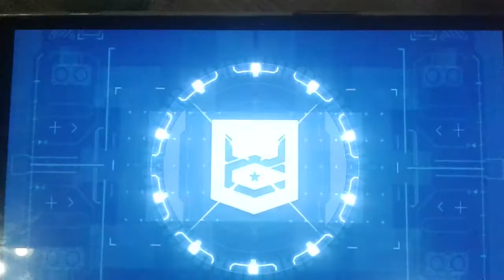Biggest win on war commander